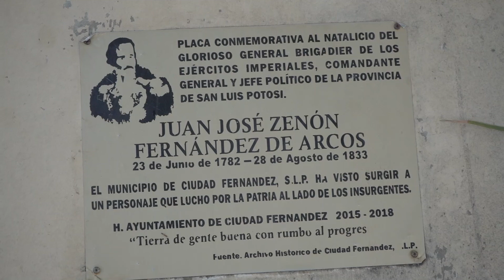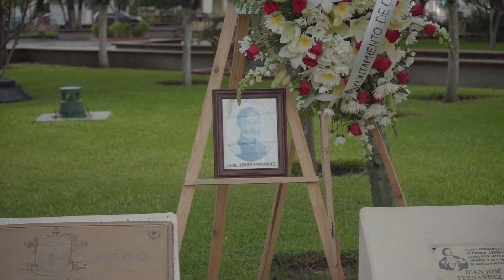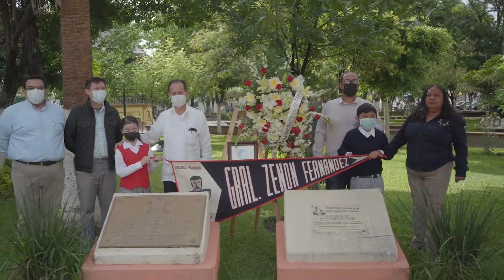Conmemoran Natalicio de Zenón Fernández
El gobierno municipal de Ciudad Fernández conmemoró este jueves 24 de junio, el natalicio del general brigadier independentista, Juan José Zenón Fernández de Arcos, a quien en su honor el municipio lleva su apellido, al homenaje también asistieron alumnos y alumnas de la primaria Zenón Fernández.